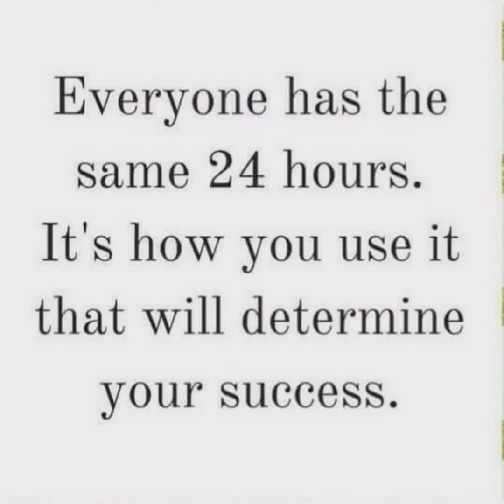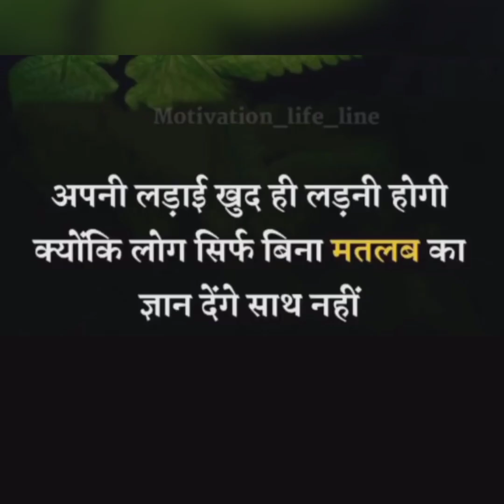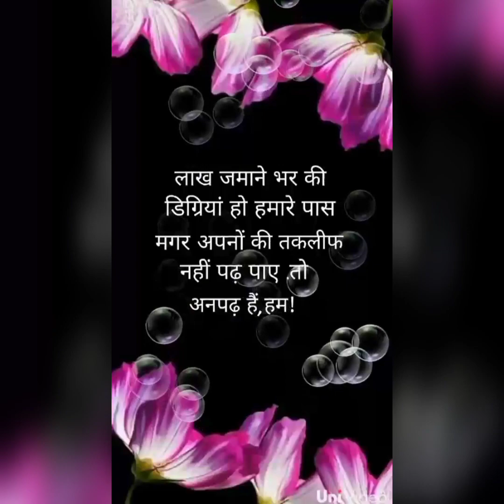🔥🔥 कोशिश करने वालों की हार नहीं होती !! Anatma khan song !! upsc !! ips !! ias Motivation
Upsc_Motivational_song Status
Upsc Motivational Video Status.
Upsc whatsapp status
Upsc full form
Upsc exam pettarn
Upsc Motivational chanal
UPSC Motivational story
Upsc hindi
Hindi upsc
Upsc ias Dream

🔥🔥BEST LBSNAA STATUS !! BEST LBSNAA MOTIVATIONAL STATUS !! LBSNAA PICTURE COLLECTION !! LBSNAA STATUS

LBSNAA STATUS
LBSNAA Motivational chanal
LBSNAA Motivational status
LBSNAA Motivational Video
LBSNAA whatsaap status
lbsna
LBSNAA 😍🥰🥰😘🥰

Lbsnaa
LBSNAA STATUS
LBSNAA Motivational Video
LBSNAA STATUS UPSC
LBSNAA STATUS VIDEO
Lbsna upsc ias
LBSNAA Motivational Status
LBSNAA song
LBSNAA Motivational Status Video
LBSNAA Motivational chanal
LBSNAA Motivational Video
LBSNAA whatsaap status
LBSNAA STATUS
LBSNAA Motivation
LBSNAA 😍😍
LBSNAA PICTURES COLLECTION
LBSNAA

Upsc Motivational song Status
Upsc whatsapp status
Upsc full form
Upsc exam pettarn
Upsc Motivational chanal
UPSC Motivational story
Upsc hindi
Hindi upsc
Upsc ias Dream

Ias Motivational Status Video
Ias Motivational chanal
Ias mukhya pariksha
Ias prarambhik pariksha
Ias Motivational Status Video in Hindi
Ias full form
Ias mukhya
Ias Motivational story
Ias exam pettarn
Ias WHATSAPP STATUS

Upsc whatsapp status
Upsc full form
Upsc exam pettarn
Upsc Motivational chanal
UPSC Motivational story
Upsc hindi
Hindi upsc
Upsc ias Dream